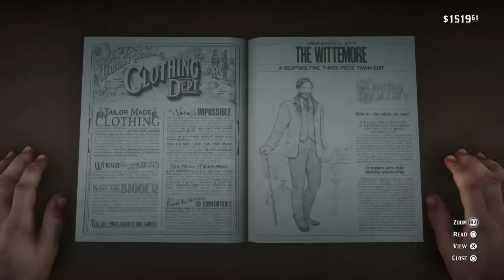Red Dead Redemption 2 chapter 4 Part#52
This chapter 4 of redemption story where I (Arthur) play a poker game and win a watch on a luxury boat.